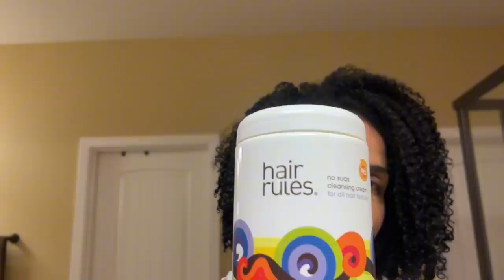Part 5 Of My Anthony Dickey Wash & Go Method Mini Series /PROS & CONS 👀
Welcome to Part 5 of my Anthony Dickey Wash And Go mini series! This method truly has me shook! I have made several adjustments since the filming of this portion of the mini series.  I will be certain to update you in a thorough video soon regarding those changes. 💖

This us NOT a tutorial. I am simply showing how I care for my natural curly hair and the products I use in my hair care routine.

This video is not intended to replace the need for a professional stylist. Partnering with a professional stylist to help maintain healthy and vibrant curls in my opinion is priceless curl friends! 🙌🏽

Lastly, the products I share may or may not work for your hair elements. Therefore, I am not suggesting you run out and buy them. However, if you do it’s because you’re grown and can chose to spend your coins 🤑 where you please!

FYI: If you use the attached Amazon links I will receive a small percentage from the sale of the product you buy! 🙏🏽

The Doux Mousse Def Texture Foam, Multi-Use Mousse Hair Foam to Style, Condition, Define, Volumize, and Add Shine

LEAVE-IN:
Kinky Curly Knot Today

Conditioner & Leave-in Substitutes:

Cantu Hydrating Cream Conditioner with Shea Butter for Natural Hair, 13.5 fl oz

Cantu Leave-In Conditioning Repair Cream with Argan Oil,
16 oz

KareCo Tangle Buster Brush, Detangler for All Hair Types

HAIR CLIPS/CLAMPS:

Music used in this video:
Epidemic Sounds (licensed free music)

🚫PLEASE DO NOT USE MY CONTENT WITHOUT ASKING FOR PERMISSION FIRST🚫

Xoxo ~Shelly 💖